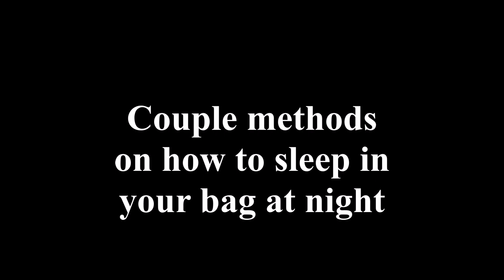Sleeping Bag Techniques and Philosophies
A couple of techniques or philosophies to staying warm in your sleeping bag at night.